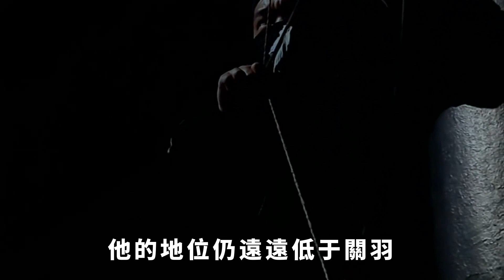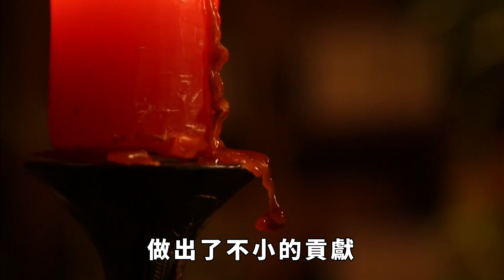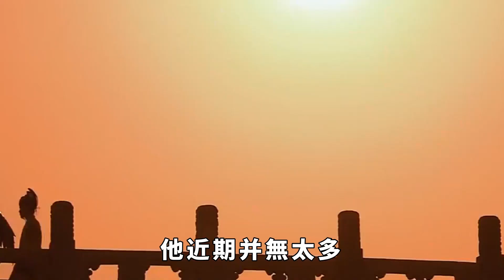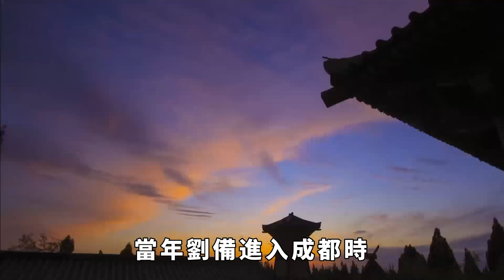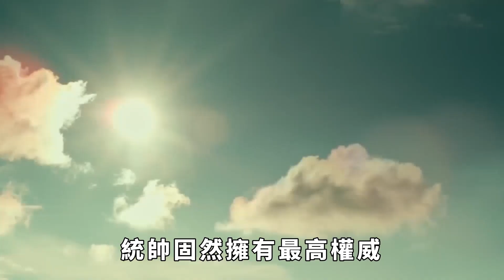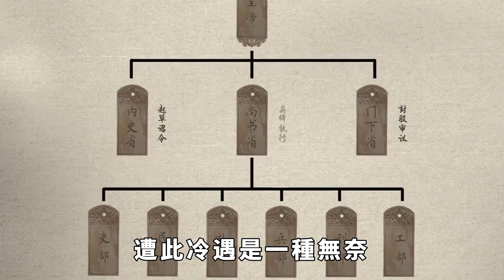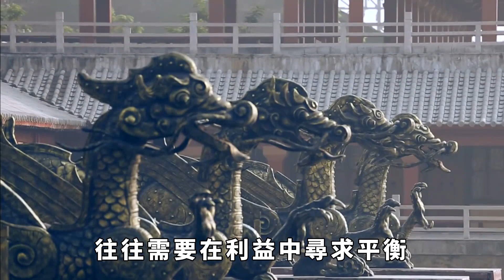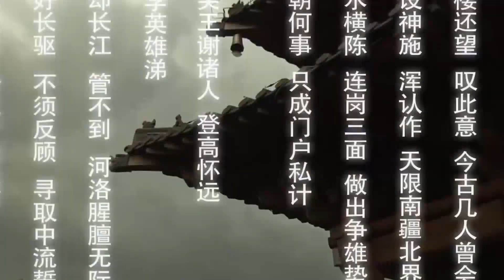為何劉備稱王時大封百官，唯獨冷落趙雲？劉備：你看他幹了啥！【本宮扒歷史】古代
在那個風雲激蕩的時代，英雄輩出，而劉備作為一代豪傑，在稱王之際，自然要大肆封賞那些與他並肩作戰的將領們。然而，在這歡慶的時刻，卻有一個身影顯得尤為落寞，那就是趙雲。為何在劉備的封賞名單中，獨獨冷落了這位英勇善戰的將領呢？古代